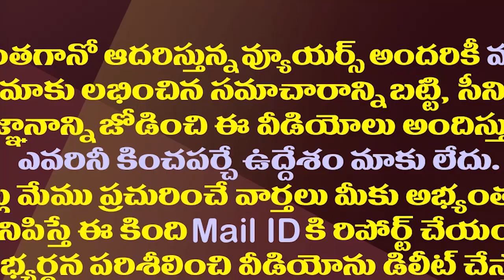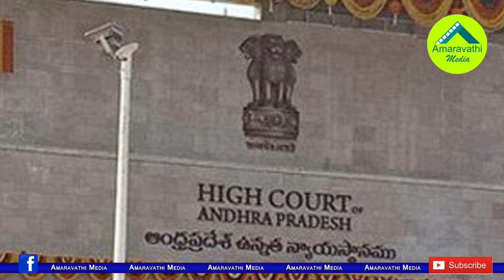చంద్రబాబుపై హైకోర్టు రిటైర్డ్ జడ్జ్ తో విచారణ|Judiciary Commission On The Kandkur & Guntur Stampedes